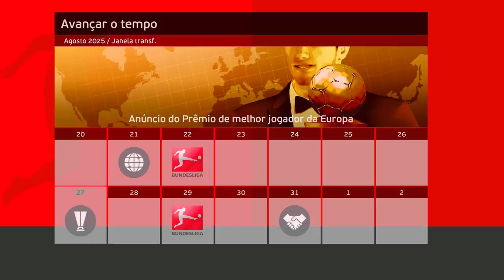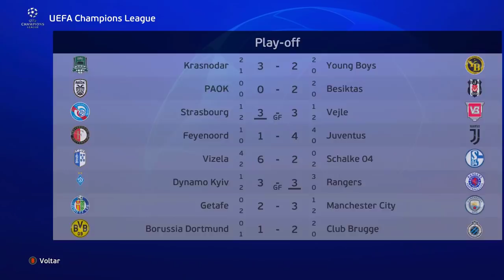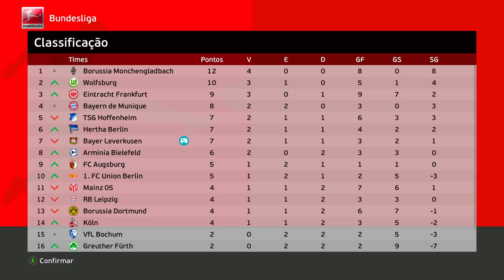ELE DECIDIU FICAR no BAYER? NÃO ACREDITO!!! - Rumo ao Estrelato #70 | PES 2021